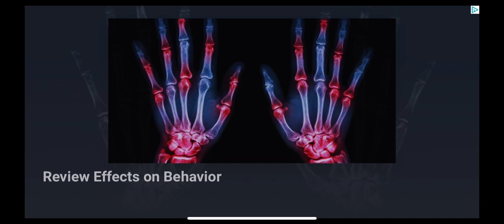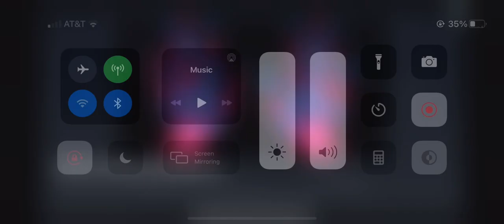October 11, 2020